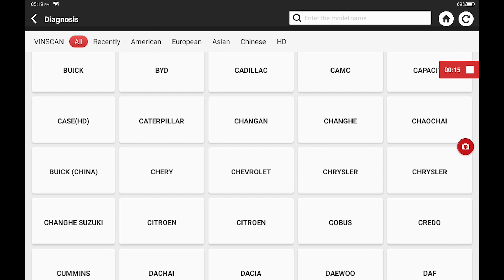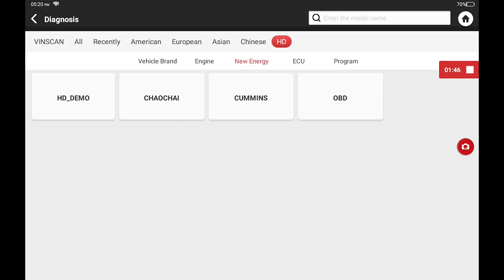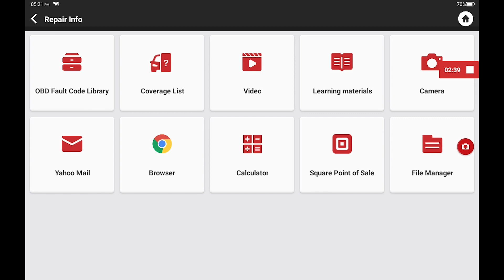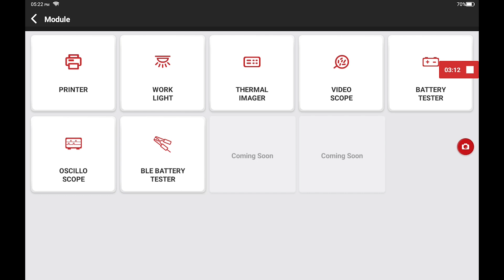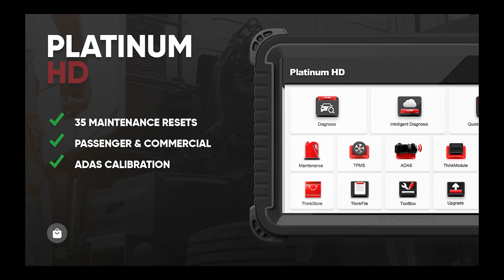Menu Demonstration for Thinkcar PLATINUM HD Vehicle Diagnostic Scanner for Commercial Trucks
Welcome to our Thinkcar Platinum HD vehicle diagnostic scanner demo video! In this video, we'll be showing you how to navigate the scanner's menu to access its many powerful features and functions.

Whether you're a professional mechanic or an auto enthusiast, the Thinkcar Platinum HD is the ultimate tool for diagnosing and troubleshooting issues with your vehicle. With its advanced scanning capabilities and intuitive user interface, you'll be able to quickly identify and resolve any problems with your car or truck.

In this video, we'll start by walking you through the basic functions of the scanner and how to connect it to your vehicle. From there, we'll explore the different menu options, including reading and clearing diagnostic codes, accessing live data streams, and performing special functions like coding and programming.

We'll also show you how to customize the scanner's settings to better suit your needs, such as changing the language or adjusting the display brightness.

So if you're ready to take your vehicle diagnostics to the next level, be sure to watch this video and see just how easy it is to navigate the Thinkcar Platinum HD's powerful menu system